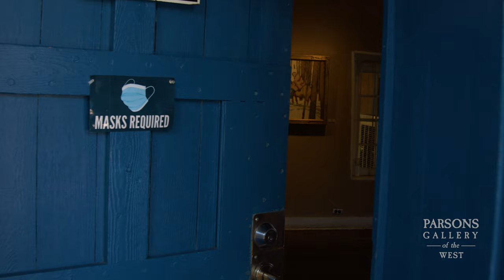Parsons Gallery of the West virtual tour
A virtual tour of Parsons Gallery of the West.